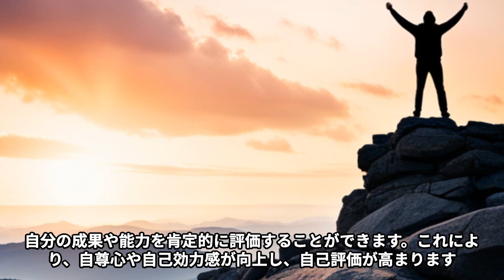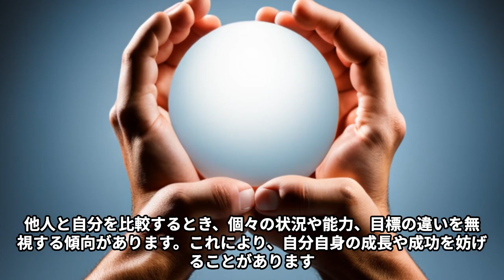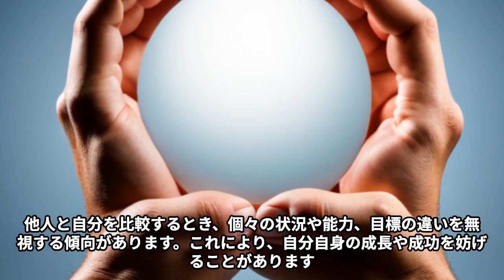人間はなぜ自分と他人を比較するのか？進化心理学に学ぶ比較の心理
人間が他人と自分を比較する心理現象について、進化心理学の視点から解説しています。進化心理学とは、進化論を基に人間の心理や行動を解析する学問で、競争や協力、適応といった観点から自己と他者の比較がなぜ起こるのかを探求します。また、ミラーニューロンの役割や適応的な行動の学習、自己強化や自己保護といったテーマも取り上げています。この動画を通じて、人間の比較心理が進化の過程でどのように形成され、どのように私たちの行動や思考に影響を及ぼしているのかを理解する手助けとなれば幸いです。